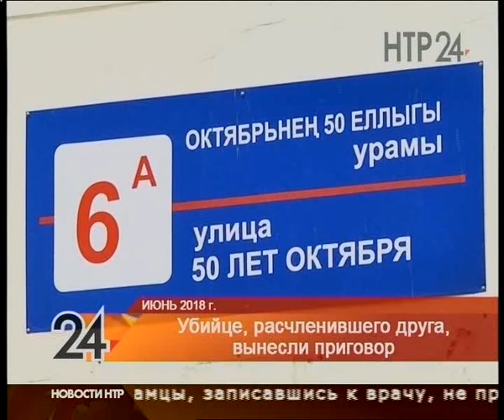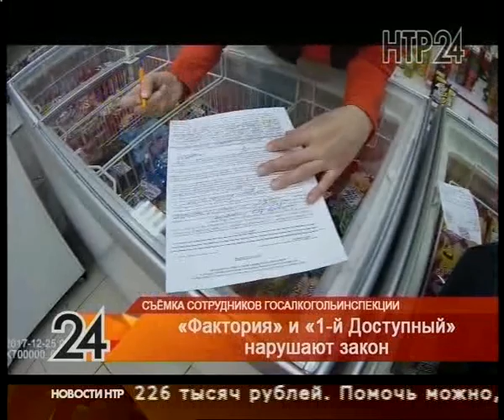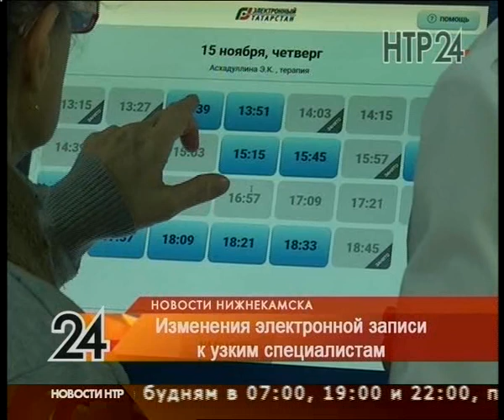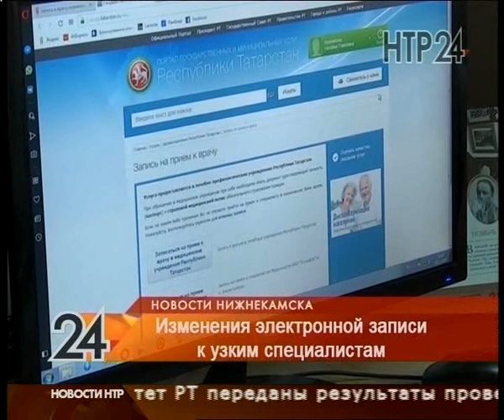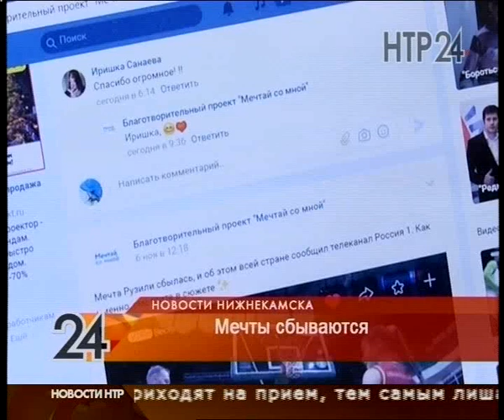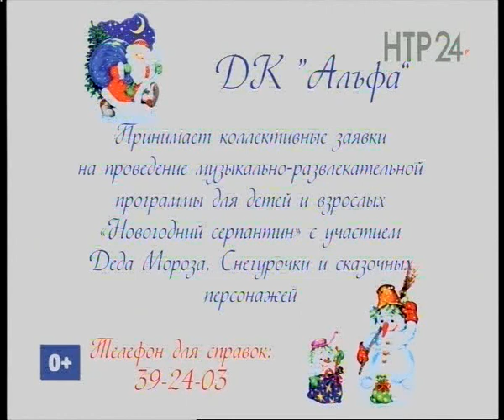Новости Нижнекамска. Эфир 9.11.2018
Приговор вынесен. Убийца, расчленивший друга, получил наказание

В очередь за неделю. Сократилось время записи по Интернету к узким специалистам

Нижнекамский хоккеист подрался с полицейским. Что стало причиной конфликта

Осторожно, фотоловушки. Экологи нашли новый способ борьбы с нарушителями

Нижнекамские звездочки в Санкт-Петербурге. Ансамбль песни и танцев «Нардуган» взял гран-при на международном фестивале

К округу готовы. В Нижнекамске прошел чемпионат по армрестлингу